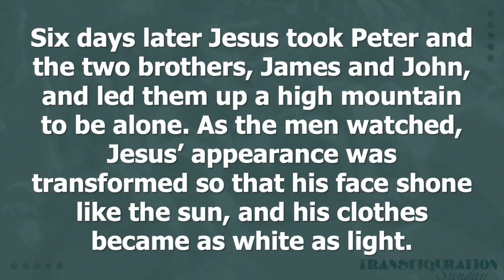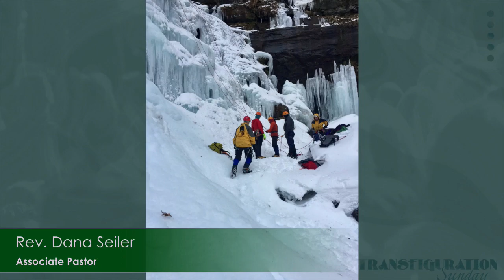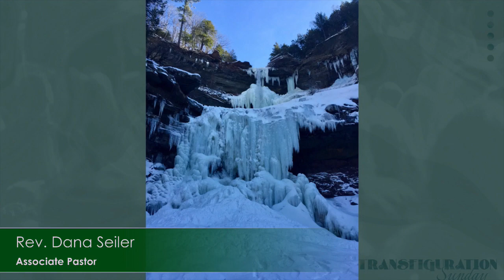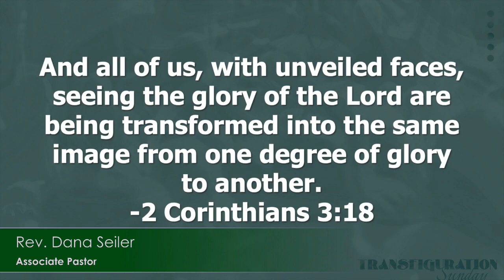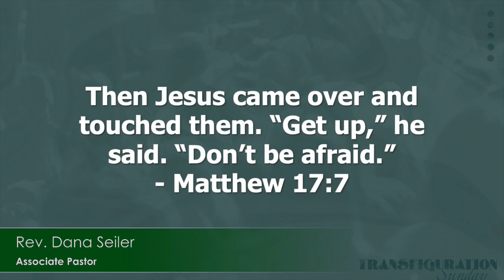The Transfiguration of Jesus (and Us)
Have you ever had a mountaintop experience? Have you encountered God so intensely that it left you changed deep in your soul? What happened? If we let them, those mountaintop experiences can leave us forever changed. Pastor Dana takes a look at Jesus’ experience on the mountain and how we can use those face-to-face encounters with God when we have to face our fears and anxieties back in the valleys of life.